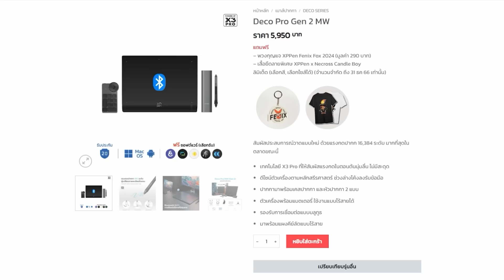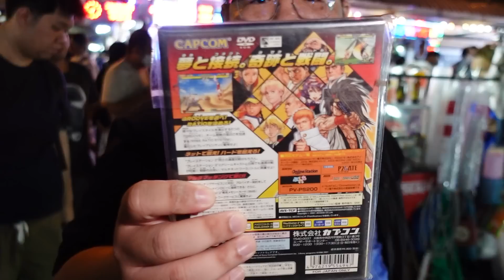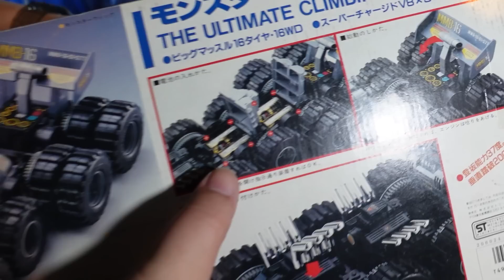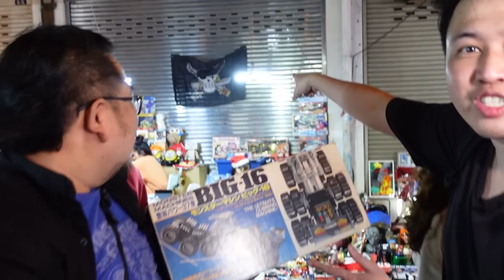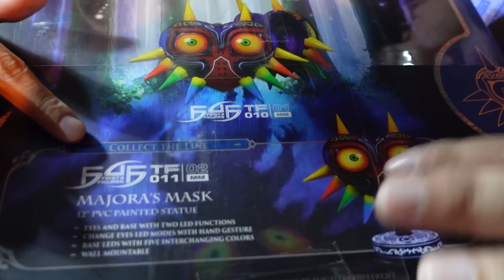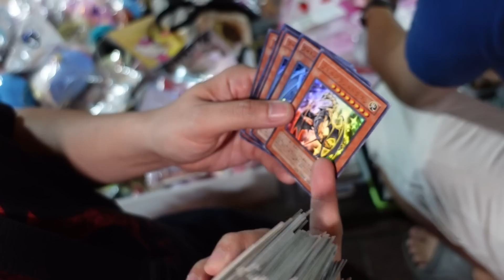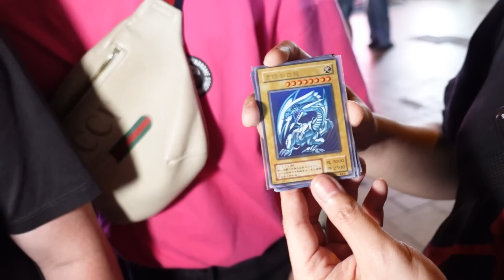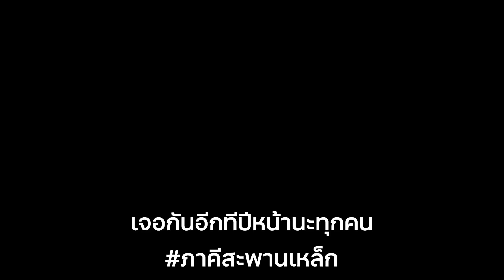[EP.76] ลุยตลาดมืด Part 2 เจอวินนิ่งยุคก่อนกาล ซือโท!!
- ซื้อสินค้าผ่าน รับส่วนลดพิเศษเมื่อใส่โค้ด NECROSS ก่อนกดชำระเงิน "นึกถึงไอที นึกถึงแอดไวซ์ จำหน่ายและซ่อม ครบ | จบ | ในที่เดียว"
- XPPen เม้าส์ปากกาคุณภาพคุ้ม สั่งได้ที่
- สั่งกล่องสุ่มที่ร้านอาตง